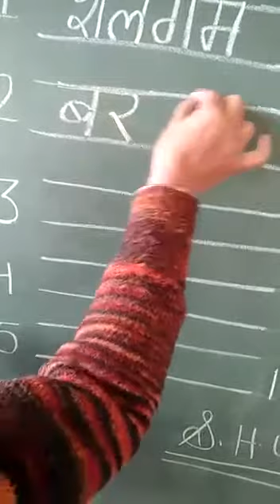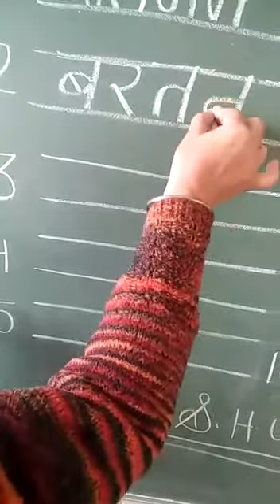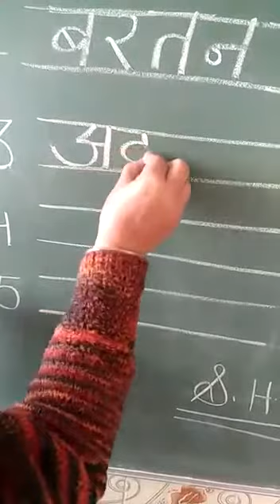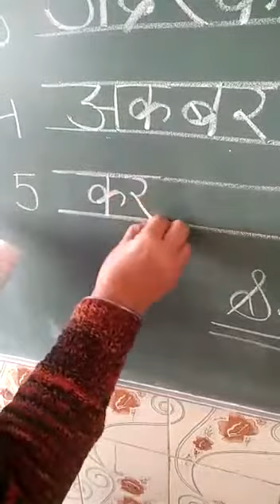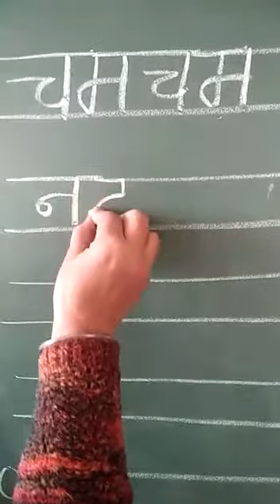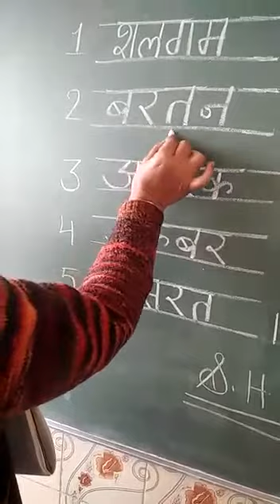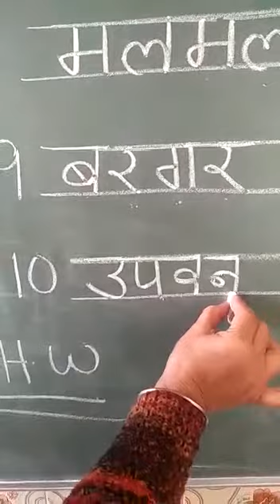UKG RL HINDI , FOUR LETTER WORDS